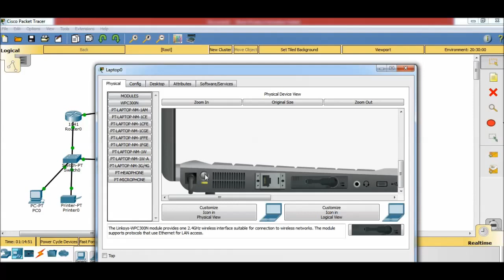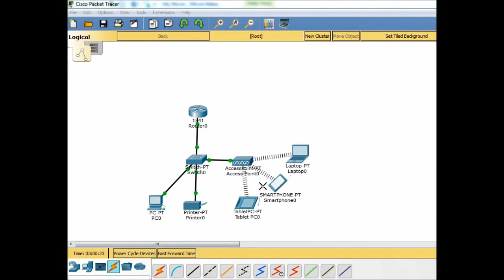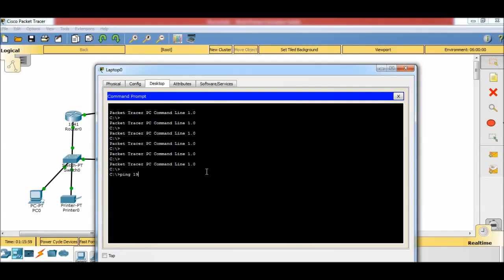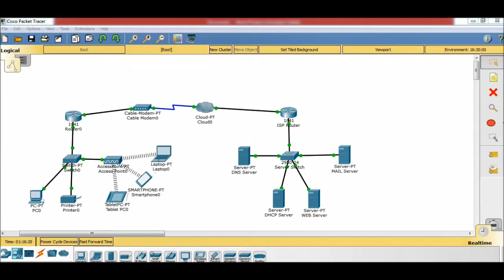How to configure the laptop physical wireless| using Cisco Packet Tracer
This video will show you how to configure the laptop physical wireless and Add to DHCP Server in Cisco Router using Cisco Packet Tracer.

Thanks to watching this video Guys.

Below link ,how to configure a DHCP Server in Cisco Router using Cisco Packet Tracer.